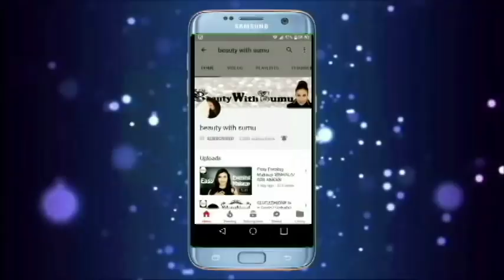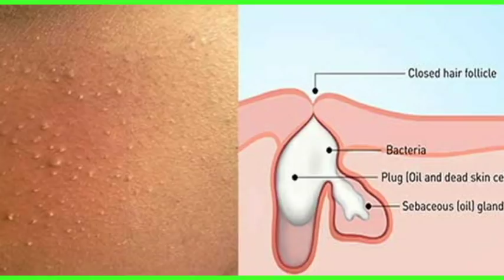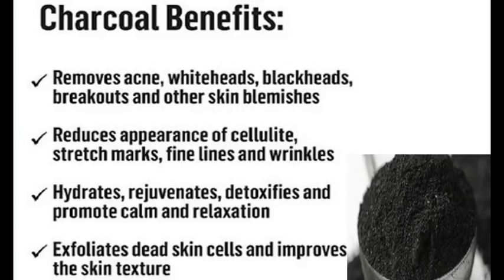How To Remove Blackheads & Whiteheads SINHALA/SRILANKAN